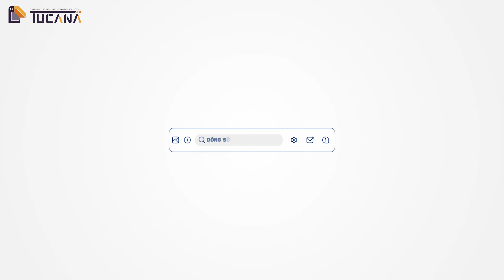VIDEO TÌM NPP JUNO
𝐖𝐞𝐛: 𝐭𝐮𝐜𝐚𝐧𝐚𝐯𝐢𝐞𝐭𝐧𝐚𝐦-𝐦𝐞𝐝𝐢𝐚.𝐜𝐨𝐦
𝐇𝐨𝐭𝐥𝐢𝐧𝐞: 𝟎𝟖𝟖𝟖𝟖.𝟒𝟔𝟒𝟔𝟒 – 𝟎𝟖.𝟏𝟒𝟎𝟎.𝟏𝟒𝟎𝟎